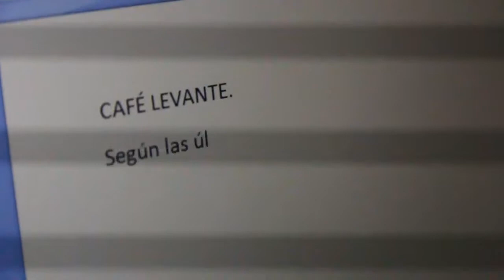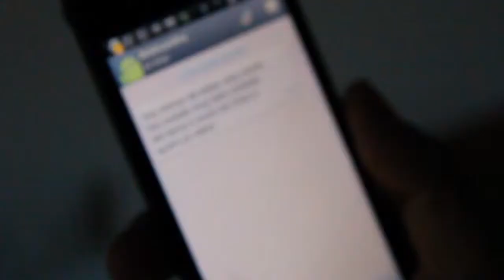Corto Café de levante